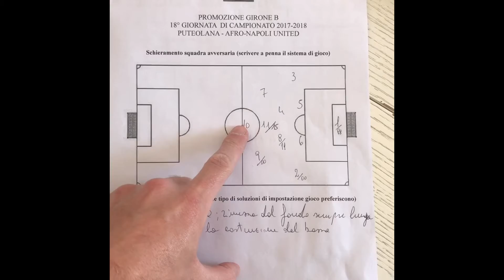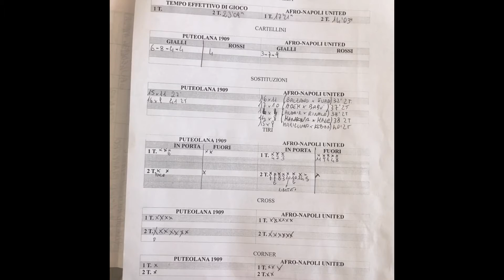Gennaio - 18esima di campionato - risultato bugiardo: cosa fare?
_____________________________________________________________ Nell'ultima partita abbiamo vinto 1-5, senza esprimere però la stessa qualità nella fase di gioco offensivo (soprattutto sugli esterni). Quindi analizzeremo la prestazione e ragioneremo sui correttivi da apportare per migliorare anche gli sbocchi offensivi per vie centrali.

Occhio anche all'organizzazione della trasferta, del pranzo e degli spostamenti logistici.